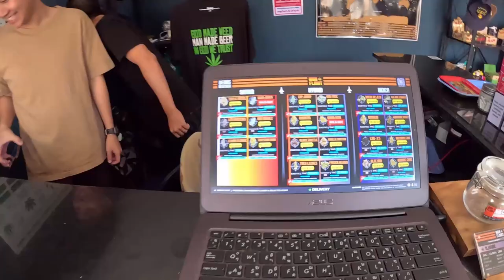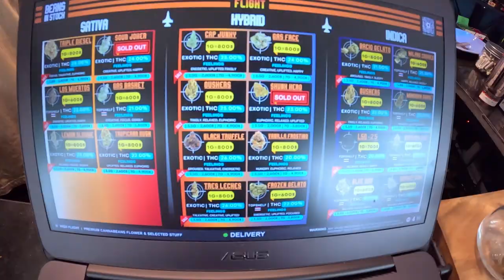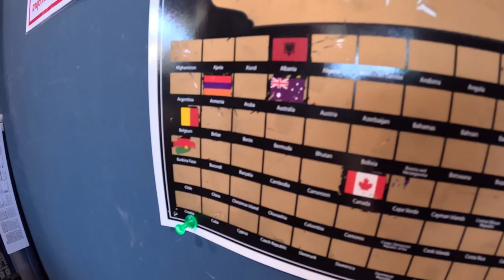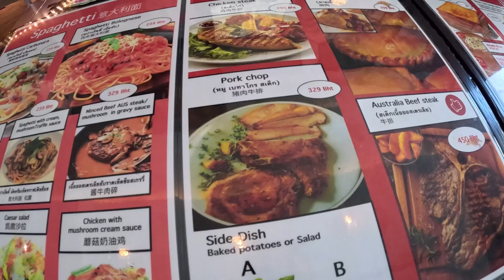Australian Guy Attempts To Make A VLOG | Bangkok, Thailand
I'm such a rookie at this hahahaha.